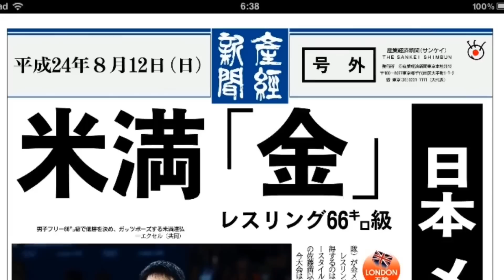Tatsuhiro Yonemitsu : United World Wrestling Champion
Check out this highlight about 2012 Olympian Tatsuhiro Yonemitsu.

Country : Japan

 Style: Men's Freestyle

 Date of birth: 05/08/1986

 Born: Nirasaki, Japan

 Weight: 66kg

Check back every Tuesday for more information on our sport's newest Olympic champions before the 2014 season gets underway !